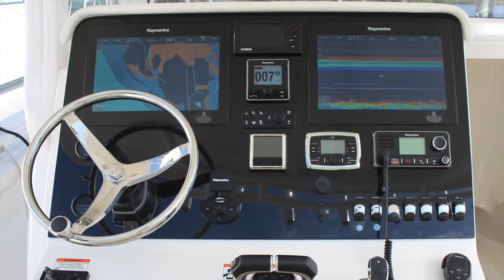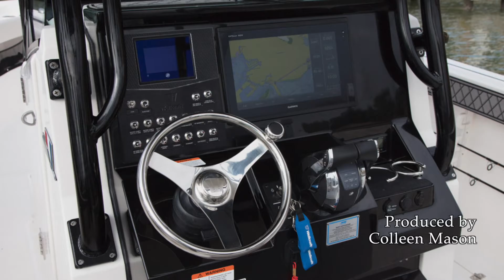New Center Consoles